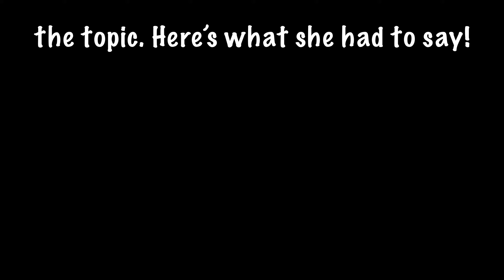Dance History & Culture || “Can’t remain ignorant if you want to be part of Dance Culture”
I’ve been more interested in the History and Culture of dance ever since Kestner brought it up during our filming of “How’d I Do?” Episode 5. So I decided it was a topic I wanted to ask my guests about towards the end of the Class Reflections starting with Angela.

Time Stamps ⏯
0:00 - 0:17 Intro
0:18 - 2:32 Understanding our ignorance but seeking knowledge now
2:33 - 3:09 An Analogy on Learning Dance's History & Culture
3:10 - 3:15 Outro